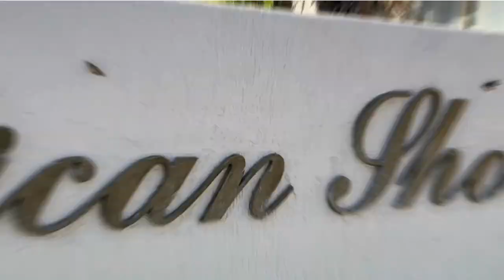14/22 Grey Street - A Video by Contessi Kalbarri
Pelican Shore Villas are located in a superb position overlooking Kalbarri's main swimming beach, the Murchison River mouth & the Indian Ocean. There are 22 units within the complex, covered parking, salt water below-ground pool & free communal gas BBQ facilities.

Nestled in the heart of coastal charm, our recently renovated holiday home invites you to unwind in style.  Villa 14 is a top storey, three bedroom, one bathroom villa, overlooking the swimming pool and located at the rear of the complex with plenty of parking space for the car, boat or trailer.

The main area of this unit has the kitchen, dining and lounge areas all looking out onto the outdoor balcony area.
The kitchen has plenty of cupboard space and has a walk in pantry.
The balcony is a beautiful place to relax and unwind.  From here you have glimpse of the ocean and to the right you can see the Murchison River.

The master bedroom has a queen bed, built in robe, ceiling fan, air conditioning, carpet and it's own dedicated access doors to the balcony and the bathroom.
Bedrooms 2 and 3 both have built in robes, ceiling fans, air conditioning and carpet.

The bathroom has a separate bath, the laundry has ample room and also houses the separate toilet and there is also a linen cupboard in the hallway for extra storage space.

Currently managed by Kalbarri Escapes and being sold fully furnished as a working holiday home.

Arrange an inspection today by reaching out to Loni Visser at 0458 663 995

• Land Rates approx. - $1,120 approx.
• Waters rates approx. - $1,392 approx.
• Strata Fees - $1,296 Per Quarter
• Size - 150sqm
• Zoned R60 in an A1 Additional Uses area
• Kalbarri Accommodation Service currently achieves a holiday price of $380 per night in high and $240 per night in low
• NO permanent living, holiday let only
• NO Pets are allowed in this complex

For further details and to seize this golden opportunity, contact Loni at 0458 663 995.

At Contessi Kalbarri, we proudly introduce "Kalbarri Paradise."

Kalbarri showcases a unique and diverse environment that must be experienced firsthand. Discover pristine river beaches ideal for safe swimming, breathtaking ocean beaches with mesmerising rock pools, and the renowned Jacques Point surf break for surfing enthusiasts. Along the coastline, towering sandstone cliffs frame the reef, offering spectacular vantage points for observing visiting whales and dolphins.

Within the Kalbarri National Park, the gorges feature two skywalks with the majestic Murchison River as a stunning backdrop, providing endless opportunities for family adventures. Kalbarri also boasts a cycle and walking path along the foreshore, passing the environmentally friendly pirate playground.

Kalbarri thrives as a tight-knit community with essential amenities, making it an ideal place to raise a family. Enjoy educational facilities up to year 12, along with local bakeries, butchers, an IGA, a post office, a welcoming tavern, diverse restaurants, trendy boutiques, surf shops, a brewery, a pharmacy, bank services, charming cafés, a beauty salon, hairdressers, fish and chip shops, sports facilities, skate parks, and more.

For further details, please contact Loni Visser at 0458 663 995 or email . Don't miss your opportunity to own a piece of paradise in Kalbarri!